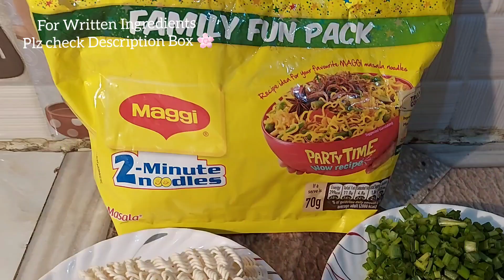Maggi से नफरत करने वाले भी मांग मांग कर खाएंगे 👉 Chinese Maggi 😍 Bhot hi Lazeez💁‍♀️ Bna kar to dekho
Ingredients 🌸

3 pkt 👉 Maggi
1/2 cup 👉 Green Onion
1 tsp 👉 Ginger
1 tsp 👉 Garlic
2 Green chilli
1 Medium size 👉Onion
Yellow,  Green,  Red Capsicum
1 cup 👉 Cabbage

1 tsp 👉 Soya sauce
1 tsp 👉 Red chilli sauce
1 tsp 👉 Green Chilli sauce
1 tsp 👉 Vinegar
1 tsp 👉 Black pepper powder